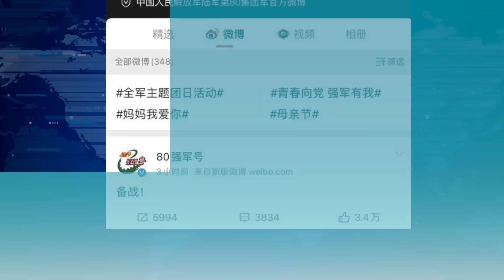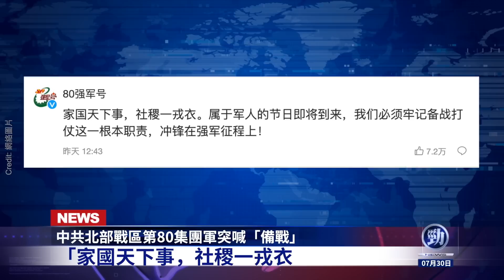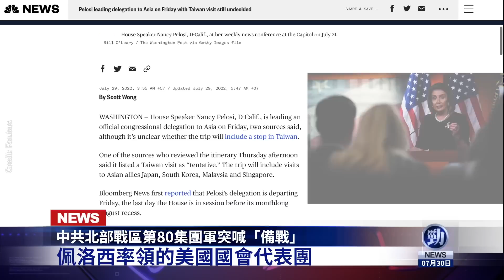中共北部戰區突喊備戰！佩洛西被中共逮捕真相曝光！8月有大事發生？金正恩嗆100滅韓國；同時警告美國 中俄聯盟有多親密？勁新聞